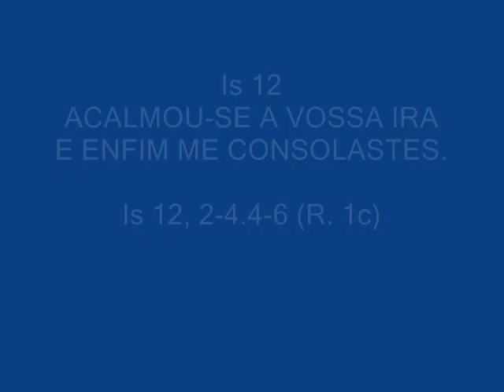Isaías 12 - Acalmou-se a vossa ira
Is 12, 2-4.5-6 (R. 1c)
Letra: Lecionário Semanal
Refrão: ACALMOU-SE A VOSSA IRA E ENFIM ME CONSOLASTES.